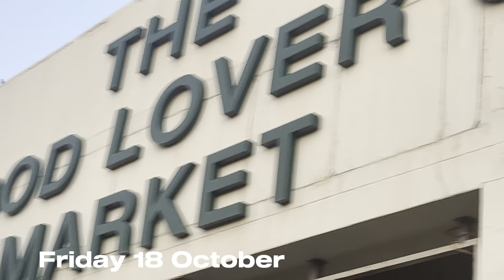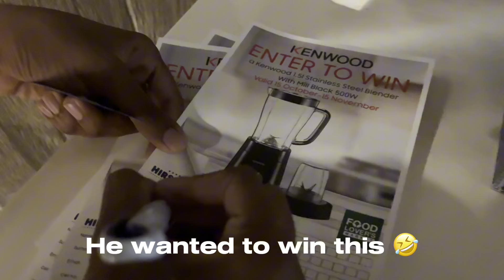vlog + Let’s do Summer Together + Grocery Run/Haul + and Many More